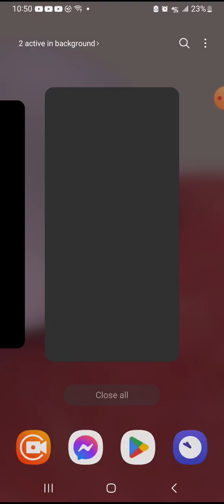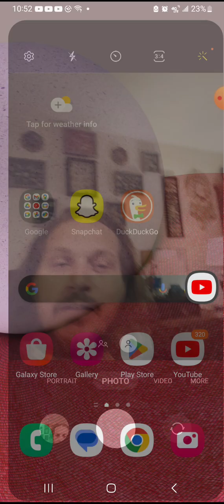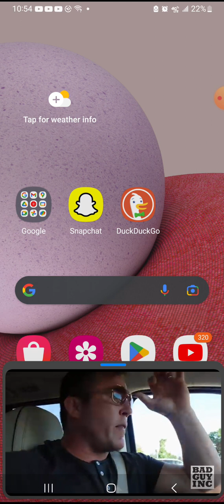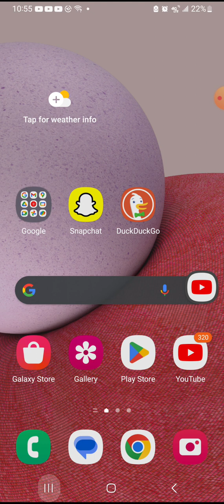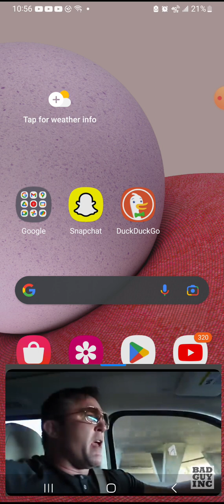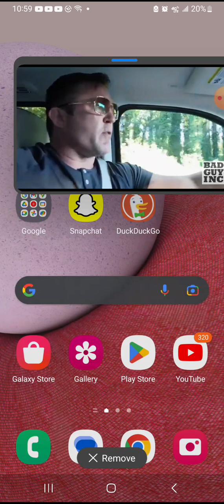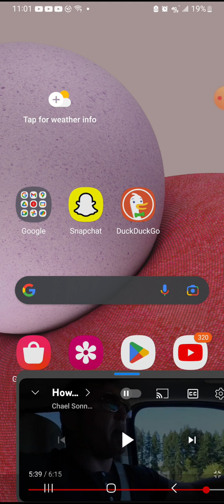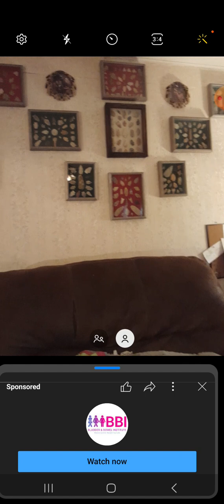the DarkLight & the BadGuy